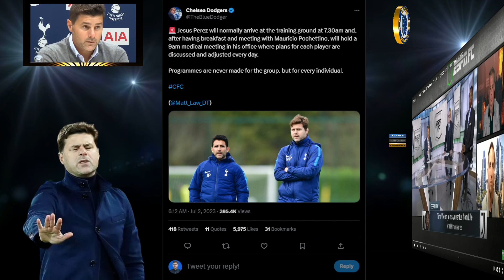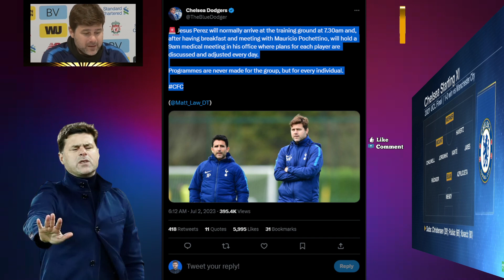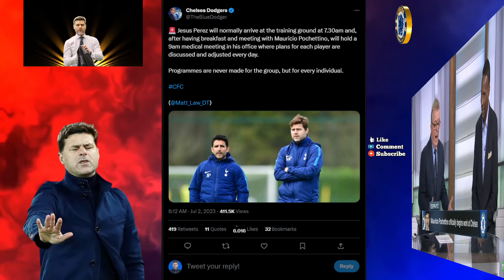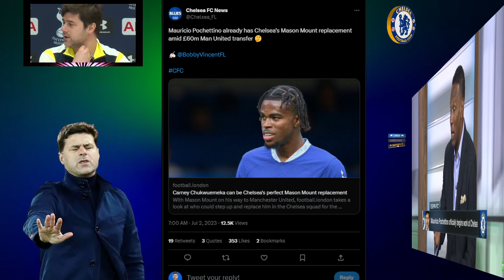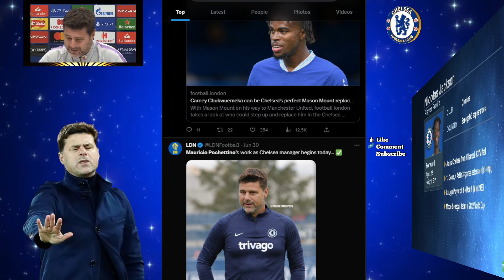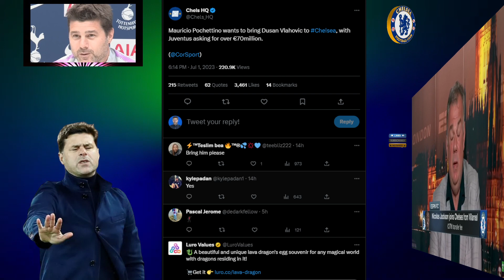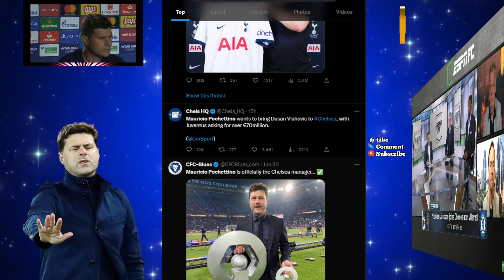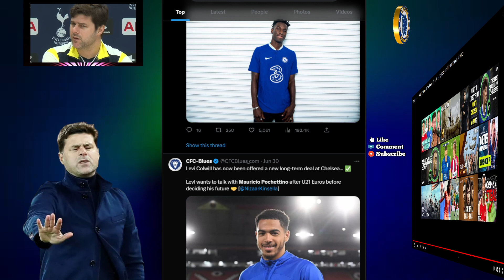Pochettino's Chelsea Have NO Spine!? How to Build CFC? ESPN Highlights Reactions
Pochettino starts working officially at Chelsea (July 1st 2023)
Pochettino Analysis
Will Pochettino succeed at Chelsea?
Chelsea Transfer News
Why Pochettino chose Chelsea?
Stevie on Pochettino at Chelsea: It's NOT going to be a quick turnaround! | ESPN FC
The ESPN FC crew discusses the impact that new Chelsea manager, Mauricio Pochettino, will have at the club.

Football/Soccer analysis
Football/Soccer Highlights
Football/Soccer live stream
Football/Soccer Report
UCL Highlights
Champions League